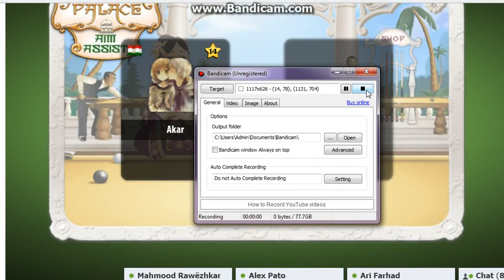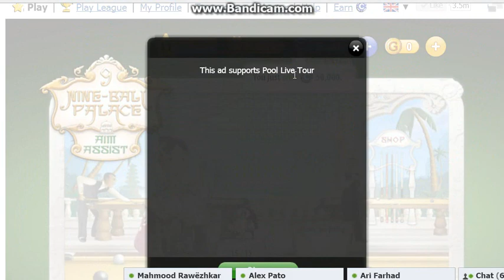pool live tour level 11 by akar farhad :) :) (Alex Akar)